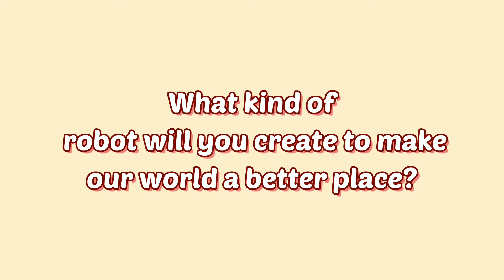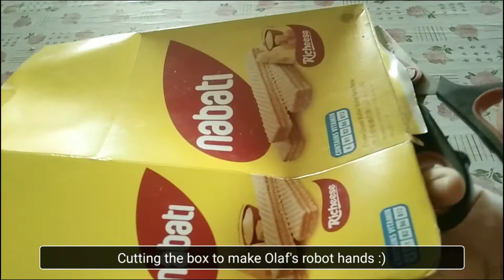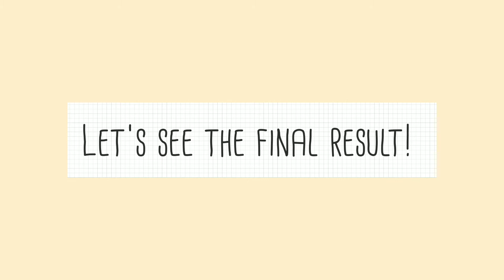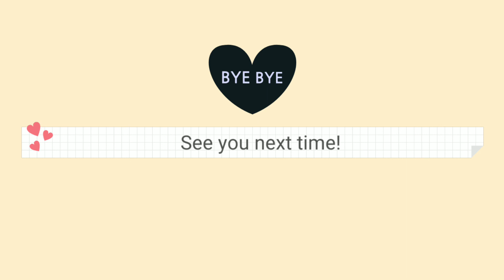Let's create our own robot!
Hi my lovely pupils! Introducing you my robot,  Olaf! I named him after my favorite snowman :)